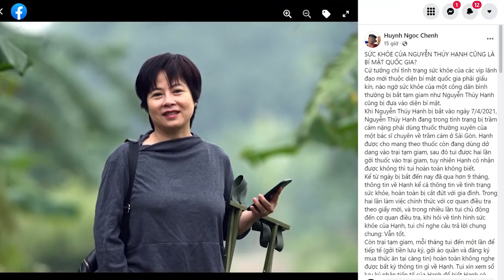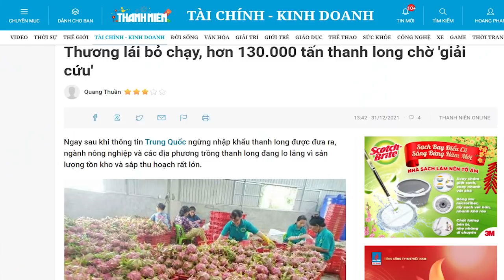Đảng dở chiêu „tháu cáy“ – Bà Nguyễn Thuý Hạnh bị đi giám định tâm thần